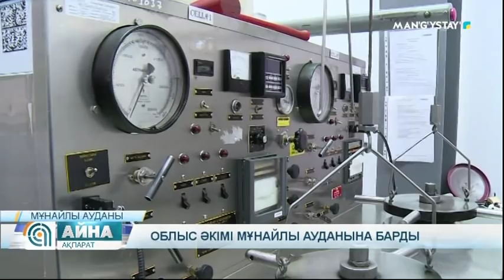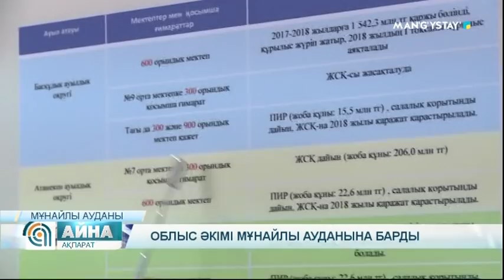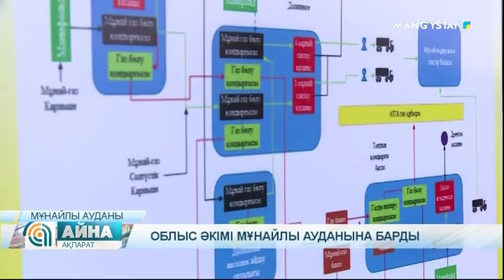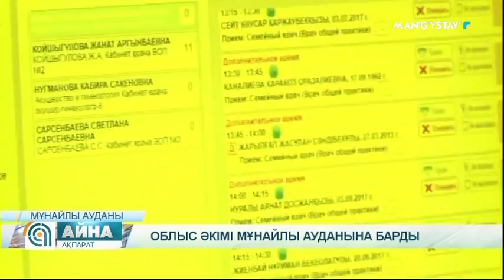Облыс әкімі Мұнайлы ауданына барды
Облыс әкімі Ералы Тоғжанов жұмыс сапарымен Мұнайлы ауданына барды. Өлке басшысы жұмысын енді ғана бастаған екі шаруа қожалығының тынысымен танысты. Сондай-ақ, тұрмыстық қалдықтарды қабылдайтын полигонды көрді. Медициналық мекемелерді аралап, кәсіпкерлермен кездесті.